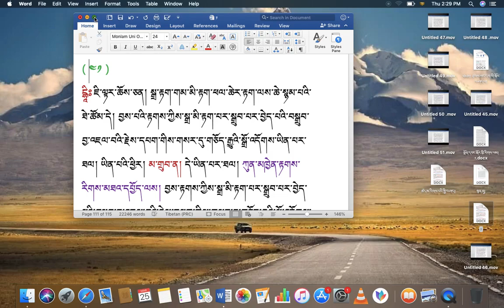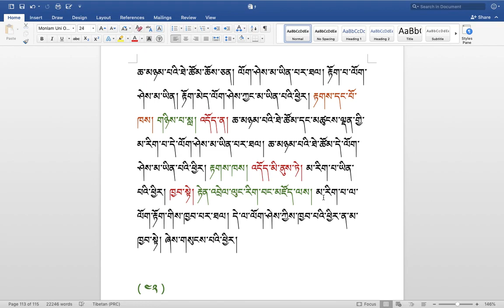རིགས་ལམ་སློབ་ཁྲིད། 323 རྟགས་གསལ། ( ༡༠༦ ) DIALECTIC